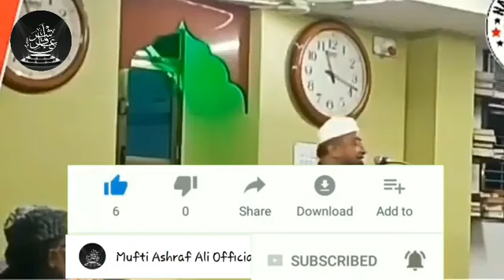imaan walo kaan khol kar sun lo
Video from Mohd. Aabid